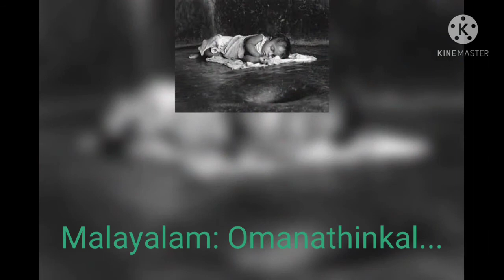Telugu Malayalam Tamil Lullaby താരാട്ട്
lullaby in telugu malayalam tamil Languages
Tharaattupaattu
laalipaatta
Thaalaattu
Jo achuthanandha Jo Jo mukundha
omanathinkal kidaavo
thalelo thalelo